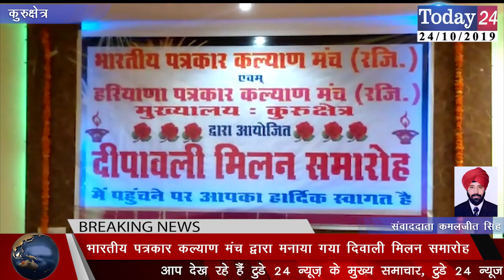भारतीय पत्रकार कल्याण मंच द्वारा मनाया गया दिवाली मिलन समारोह | Today24